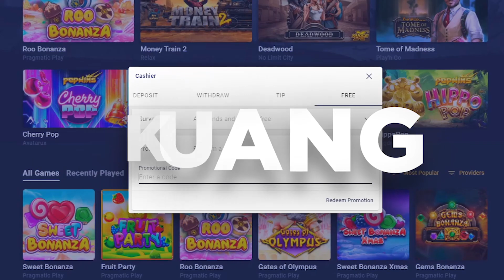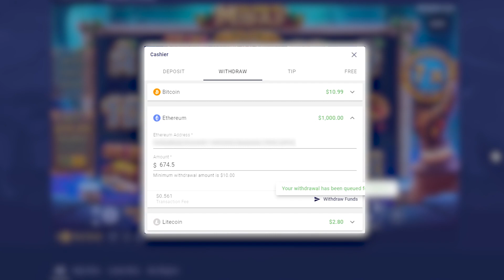HAND OF MIDAS SPINS SAVED ME!